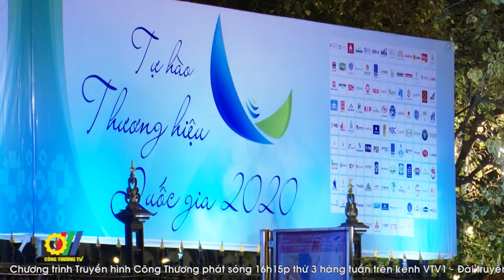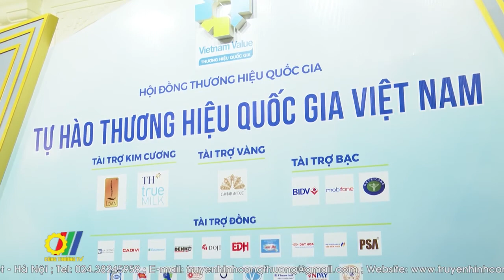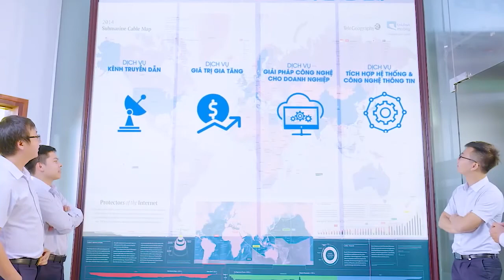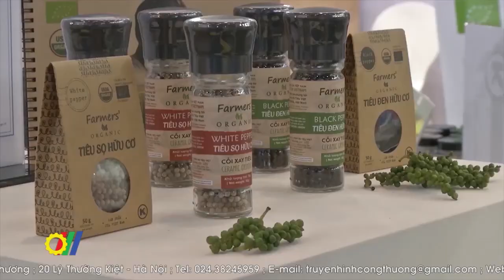Thương hiệu Quốc gia 2020: Chất lượng, đổi mới sáng tạo và năng lực tiên phong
Năm 2003, Thủ tướng Chính Phủ đã phê duyệt Quyết định số 253/2003/QĐ-TTg, giao Bộ Công Thương là cơ quan thường trực, chịu trách nhiệm phối hợp với các Bộ, Ngành triển khai thực hiện Chương trình Thương hiệu quốc gia. Đây là chương trình Xúc tiến thương mại đặc thù, dài hạn và duy nhất của Chính phủ nhằm xây dựng, phát triển THQG thông qua việc hỗ trợ doanh nghiệp xây dựng phát triển các thương hiệu mạnh trong nền kinh tế để quảng bá hình ảnh đất nước Việt Nam là quốc gia có hàng hóa, dịch vụ chất lượng, tạo dựng uy tín và nâng cao sức cạnh tranh cho các doanh nghiệp Việt Nam trên thị trường trong nước và quốc tế…